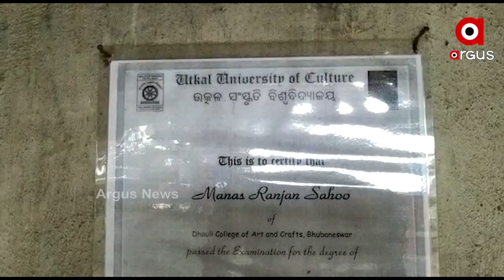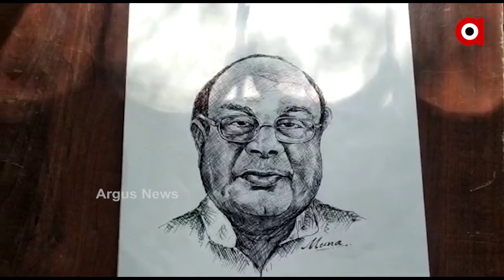ପେନସିଲ୍ ମୁନରେ ଯାଦୁ ଦେଖାଉଛନ୍ତି ମାନସ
ଢେଙ୍କାନାଳ ଜିଲ୍ଲା ବାରିହାପୁର ଗାଁର ମାନସ ରଞ୍ଜନ ସାହୁ ଓରଫ ମୁନା ଭାଇ ଛୋଟ ବେଳୁ ପାଠପଢା ସହ ମାଟି କାଦୁଅରେ ସୁନ୍ଦର ସୁନ୍ଦର ମୂର୍ତ୍ତି ତିଆରି କରୁଥିଲେ ଯାହାକି ବୟସ ବଢିବା ସଙ୍ଗେ ଏକ ନିଶାରେ ପରିଣତ ହୋଇଛି.